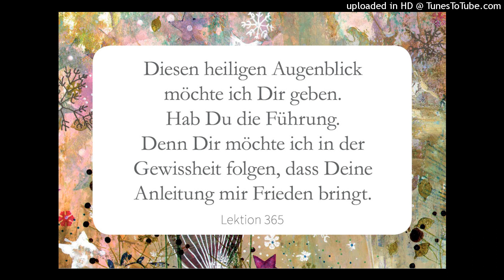Lektion 365 Diesen heiligen Augenblick möchte ich DIR geben. Hab DU die Führung. EKiW Lesung 2022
LEKTION 365
Ein Kurs in Wundern
Greuthof Verlag🙏🏻

Diesen heiligen Augenblick möchte ich DIR geben. Hab DU die Führung. Denn DIR möchte ich folgen, gewiss, dass DEINE Anleitung mir Frieden bringt.

Und wenn ich ein Wort brauche, das mir helfen soll, so wird ER es mir geben. Wenn ich einen Gedanken brauche, wird ER ihn mir auch geben. Und wenn ich nur Stille und einen ruhigen, offenen Geist brauche, sind das die Gaben, die ich von IHM empfangen werde. ER hat die Führung auf meine Bitte hin. ER wird mich hören und mir Antwort geben, weil ER für GOTT, meinen VATER, und SEINEN heiligen SOHN spricht.

Tägliches Geben im Dienste GOTTES. Simone Fugger